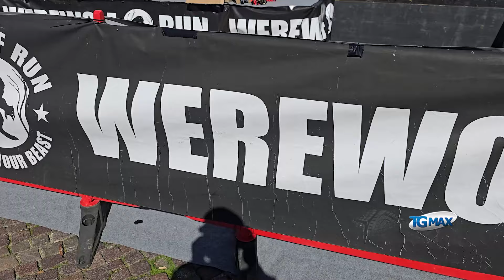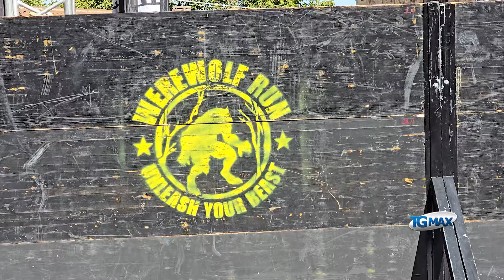Werewolf run, corsa ed arrampicate a Roccascalegna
È stata Roccascalegna ad ospitare la nona edizione del Werewolf Run, gara di corsa ad ostacoli naturali ed artificiali. Oltre 150 atleti provenienti da tutta Italia si sono sfidati in un suggestivo percorso naturalistico, con tappa anche nel celebre castello medievale.